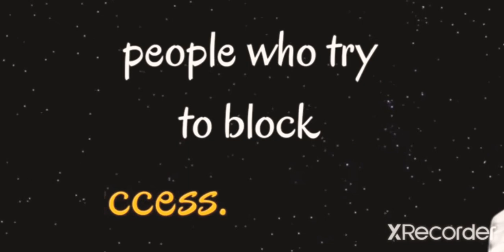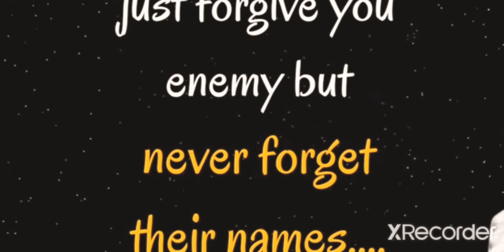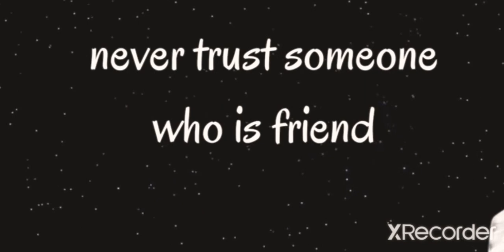EXTERMINATE Your ENEMY With SUCCESS 💪🏾💡